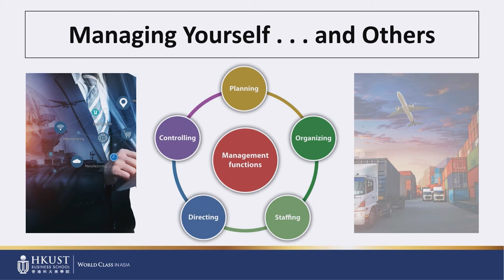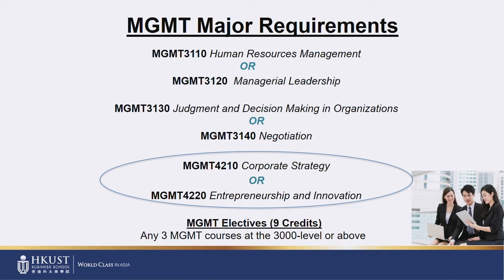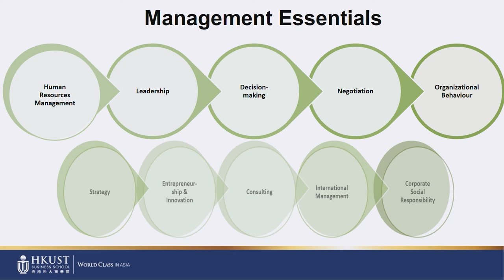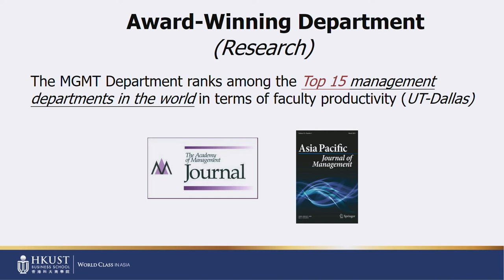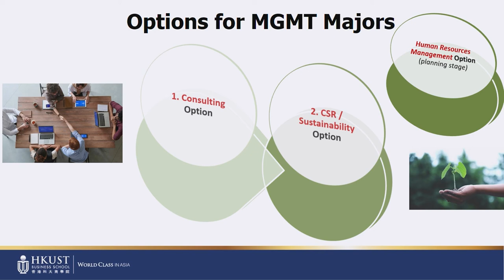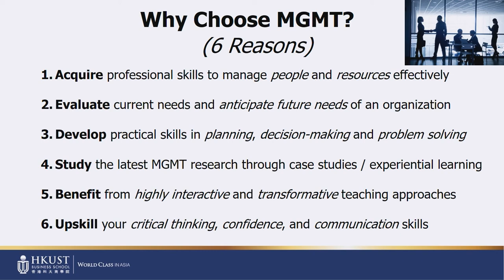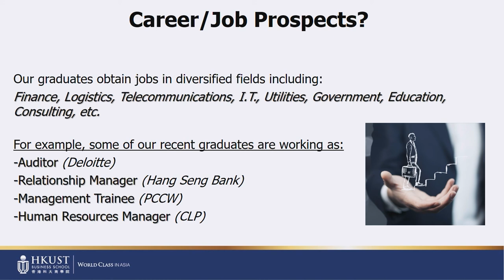HKUST Business School - BBA Management Program Talk (2022 intake)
Get the latest admission updates for 2022 intake from the video! If you want to get in touch with our business student ambassadors, please DM them via IG @hkustbusiug !

Contents:
00:00 Introduction
01:11 Overview of Management
01:54 Major Required Courses and Features
04:35 Achievement of Faculty: Teaching & Research
05:24 Major Options: Consulting and CSR/ Sustainability
06:03 Potential Major Option: Human Resources Management
06:31 Reasons for choosing BBA Management Program
07:45 Career Prospects
08:36 Closing

【HKUST Virtual Information Day 2021】
Wish to know the latest admission update on the undergraduate programs offered by HKUST and HKUST Business School for 2022 intake? Here's an event for you to join virtually! Everybody, including students, their parents and teachers, are welcome to join. You will have the chance to have a real-time interaction with our faculty, admission officers and current business students. Feel free to drop them any questions!

Date: Sep 25, 2021 (Saturday)
Time: HKT 11:00 - 20:00
Event: (i) Booth Visit and Consultation, (ii) Live Admissions Talks and Student Sharing

*Advanced registration is required.